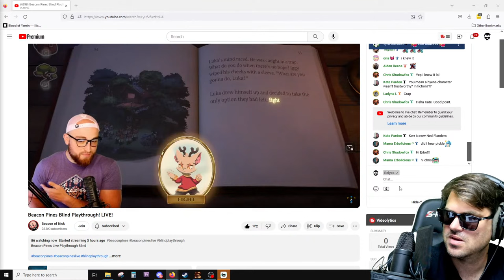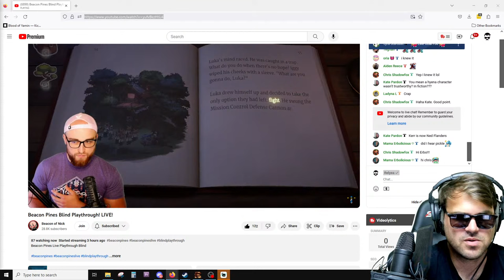Early Release Access to Gunbrella! First Look At The Game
Welcome to an exclusive first look at 'Gunbrella', the latest masterpiece from Doinksoft! ️

Quick notes:
Gunbrella will release on Steam and Nintendo Switch On Sept 13th
Developer: Doinksoft
This early review build was provided to me by Devolver Digital

In today's live stream, we'll be diving deep into a gritty noir-punk action-adventure set in a rain-soaked world where the only protection and weapon you have is the Gunbrella. Join me as we step into the shoes of a gruff woodsman, out on a quest for vengeance in an unfamiliar town. ️

Game Overview:

    Developed by: Doinksoft, the brains behind hits like 'Gato Roboto' and 'Demon Throttle'.
    Set in: A bleak world threatened by climate disaster, corporate greed, and mysterious cults, echoing the sentiments of our own pandemic-stricken era.
    Core Mechanic: Wield the Gunbrella, an incredible piece of gear that allows you to glide, shield, double-jump, and of course, shoot down enemies!

We'll explore diverse locales from cult-menaced towns to junkyard fortresses, engage with eccentric characters, and discover the dark secrets behind the world of Gunbrella. Prepare to master the moves, from precision aiming and umbrella dashing to deflecting attacks with impeccable timing.

Stay with me as we uncover secrets, salvage scraps for essential upgrades, and experience the cathartic joy of cartoon violence, all with a sprinkle of Doinksoft's signature humor and playfulness.

Developer's Note: Gunbrella is a Molotov cocktail of numerous design ideas conceptualized primarily during the COVID-19 pandemic. This game channels the frustrations of that time - from climate disasters to isolation - but promises not just bleakness, but also humor and joy.

Youtube takes 30% of SuperChats. They are greatly appreciated but if you don't feel like giving a large chunk of your donation to youtube please use Stremlabs:

Donations help me pay an editor to cut down the let's play videos and make them way more interesting. Almost all donations go back into making MORE content for all of you.

Relyea